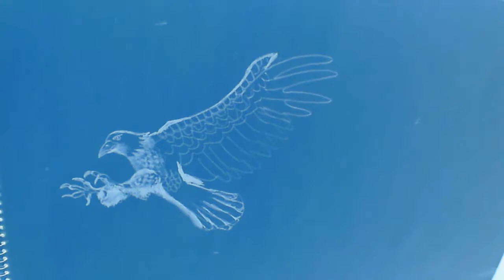how to draw an eagle bird flying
A drawing of an eagle in flight.How to draw an eagle.